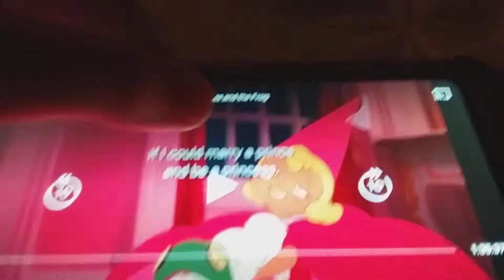October 12, 2019